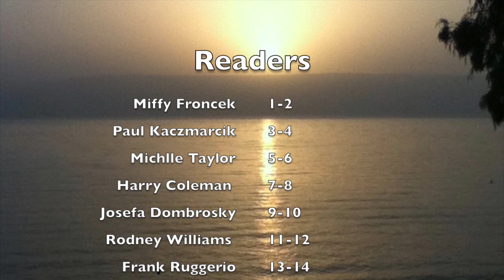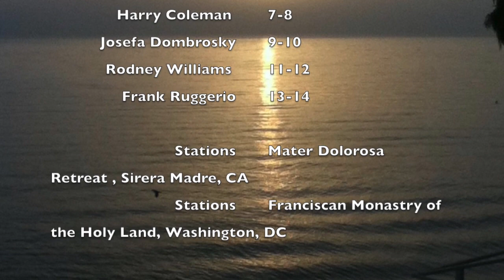Stations by Pope Francis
Good Fiday Stations of the Cross, by Pope Franics for the Catholic Near East Association (CNEA)